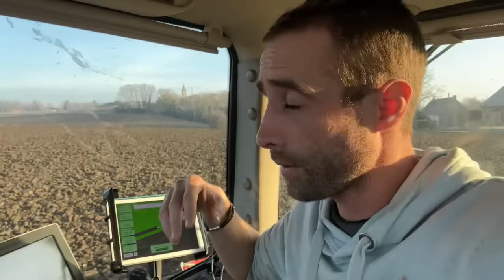LE NOUVEAU, fidèle à mes attentes 👌🏻🤞🏻 #️⃣2️⃣7️⃣3️⃣